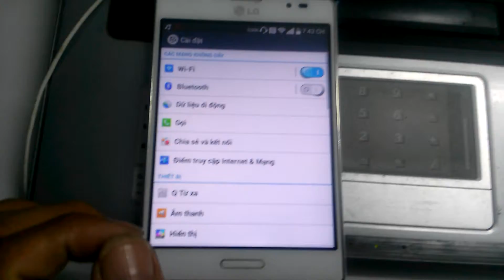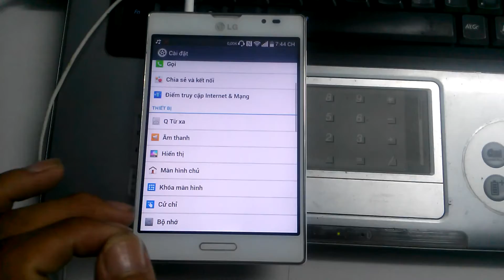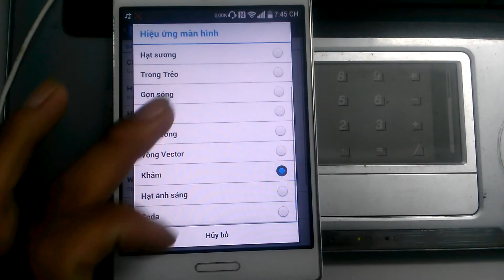Review CRom Tiếng Việt Kitkat VU 2 Chucvnvn part 2